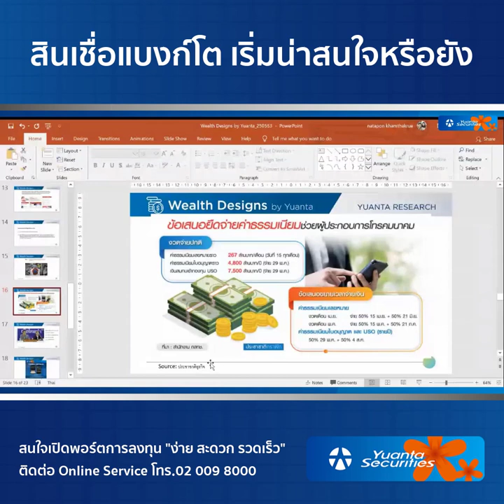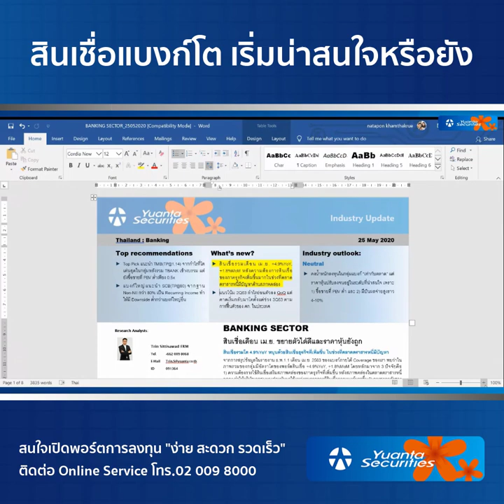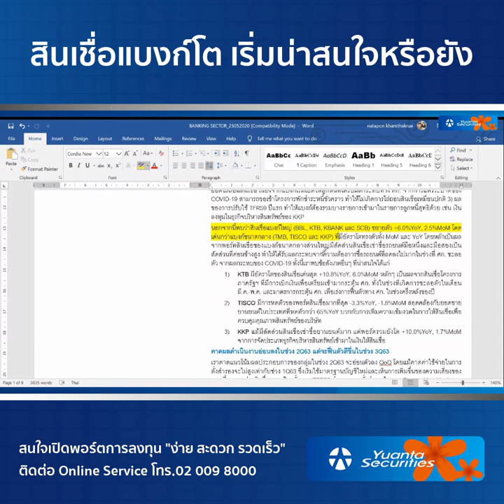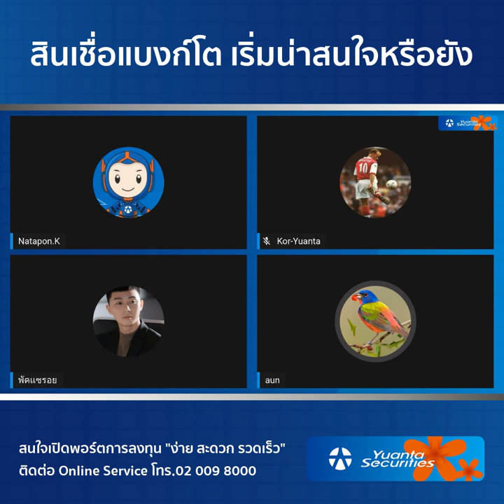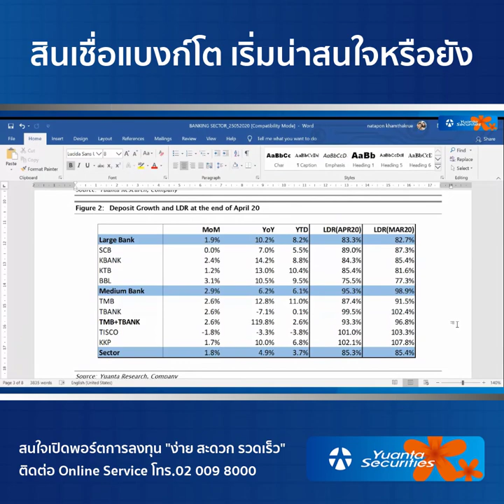สินเชื่อแบงก์โต เริ่มน่าสนใจหรือยัง